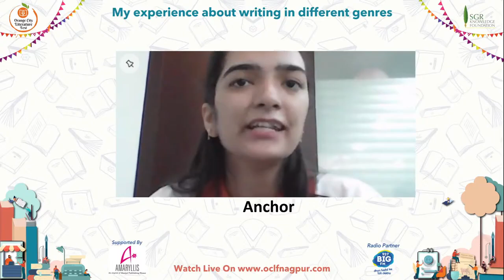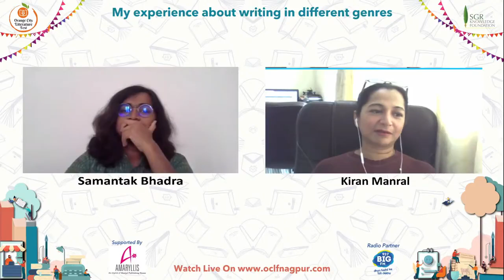My Experience about Writing in Different Genres by Kiran Manral Moderator Samantak Bhadra.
Kiran Manral is an award-winning and bestselling Indian author, TEDx speaker, columnist, mentor and feminist. She has written books across genres in both fiction and non-fiction. She lives in Mumbai.

About OCLF :- OCLF Nagpur features a variety of presentations and readings by authors, as well as other events, delivered over a period of several days, to celebrate the love for literature and writing. Our festival aims to provide an enthralling experience to the society by this celebration of literature.

The Orange City Literature Festival (Virtual) 2020 is being organized by SGR Knowledge Foundation in association with G H Raisoni University and Powered by Raisoni Group of Institutions. With the current pandemic situation, we will be conduction the festival online. This event is self-financed and has no registration fee for the visitors. We shall be involving prominent agencies and personalities to provide Media Support, Venue Support, Hospitality support, etc.

The festival intends to involve Poets, Writers, Actors, Journalists, personalities etc who will interact in English, Hindi, Marathi and Bengali to share their work and enlighten us with their ideas about literature and culture with talks, panel discussions, book signings, book readings, etc, during the course of this festival. Various workshops and contests on art, literature and culture will also be a part of the festival.

The gathering of these intellectuals during this festival will add value to the initiative. They will surely give an insight to the attendees to contemplate on and to discuss various topics in different languages - on literature, and life.

The Organising panel comprises of eminent people who are actively promoting cultural activities in Nagpur.

Chairman - RGI Mr. Sunil Raisoni and Founder of the Orange City Literature Festival